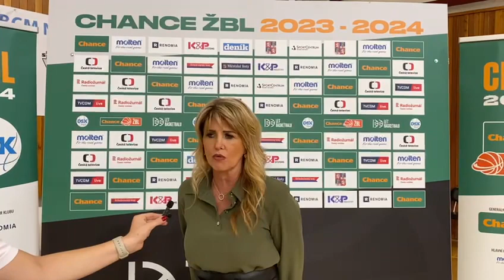Pozápasové ohlasy DSK Basketball Brandýs - SBŠ Ostrava 6. října 2023